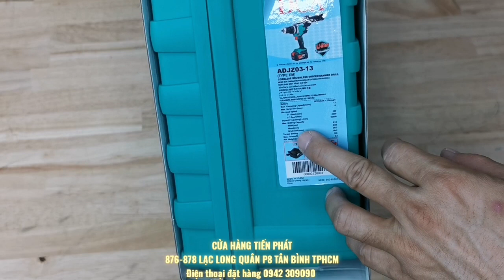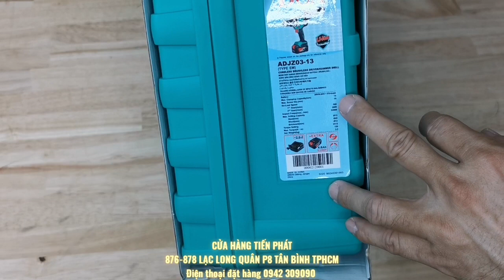Máy khoan pin đỉnh nhất DCA là đây ADJZ03-13 120N.m/Giá 2.830k